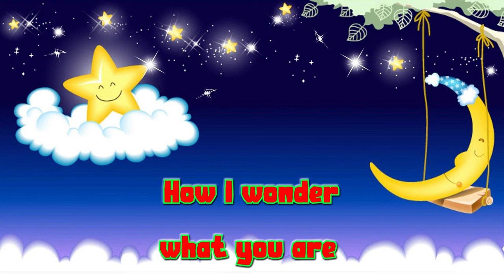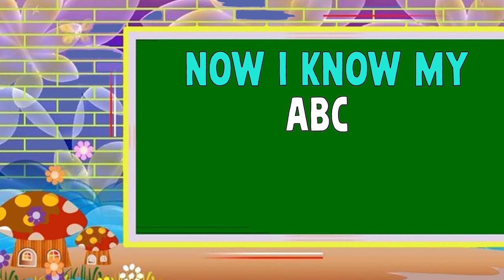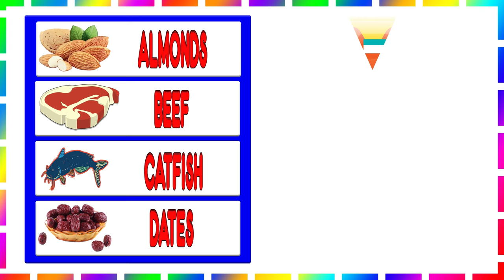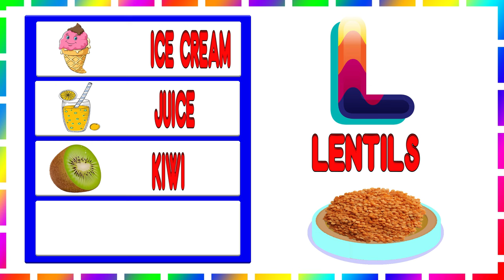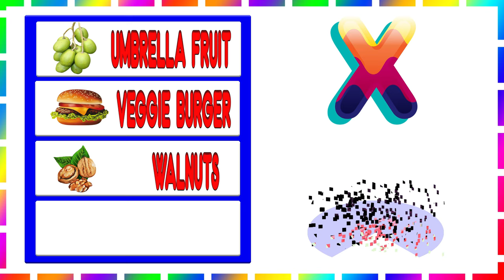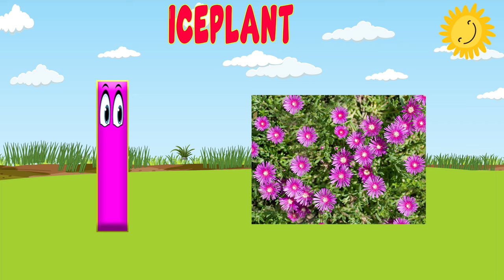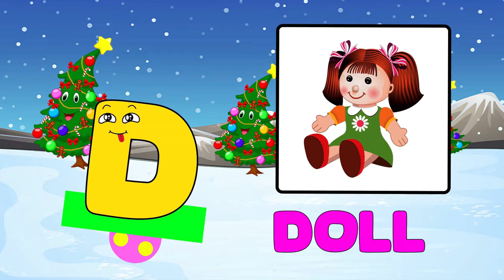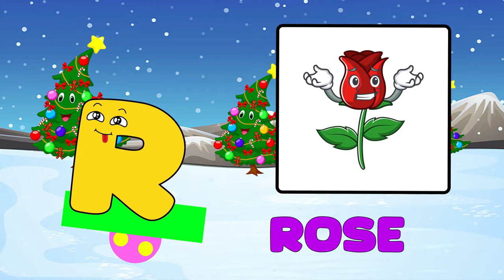ABC,Nursery rhymes And 123 Learning videos For Preschool | ABC and Numbers For Toddlers | Alphabet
ABC Phonics Song | Alphabet letter sounds | ABC learning for toddlers | Education ABC Nursery Rhyme
One two three, 1 to 100 counting, ABCD, part - 18 learn to count, 1to100 number, alphabet, A TO Z
ABC abc Song for Toddlers | A for Apple | Phonics Sounds of Alphabet A to Z | ABC nursery Rhymes
ABC phonics song for toddlers | abc song's | nursery rhymes
ABC And 123 Learning For Preschool | ABC and Numbers For Toddlers | One Two three
ABC Phonics Song | Kids Song & Nursery Rhymes | 20 Minutes Loop Video for Kids Learning